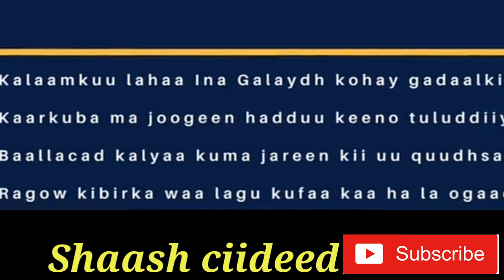Sheekadii qabaalka. Kunkii nin ee reer caligeri ee kow iska siiyey- kasi waayey wuxu waa qabaal waad